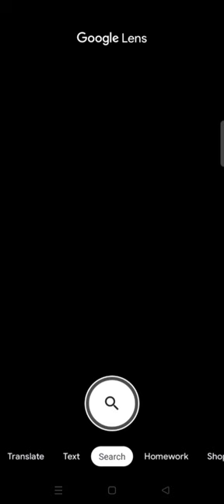Search by image in Google Lens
In this video you will learn about how to search an image on google lense.
Open Google lens on your phone and upload any picture or take from the camera. When your desired image is uploaded, google lense will automatically extract the main part of the image and find it on the Web.

Keywords for video:
Search image
search image on google lens
search picture using google lens
how to find picture using Picture